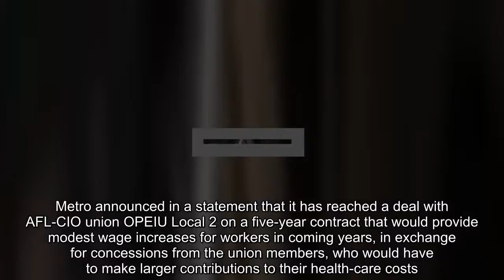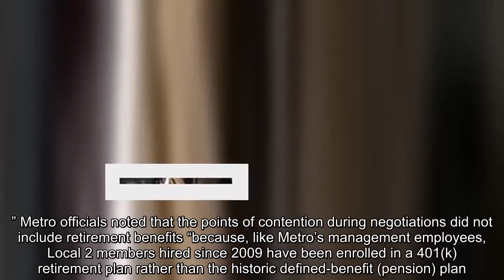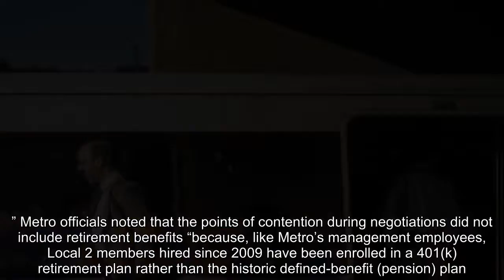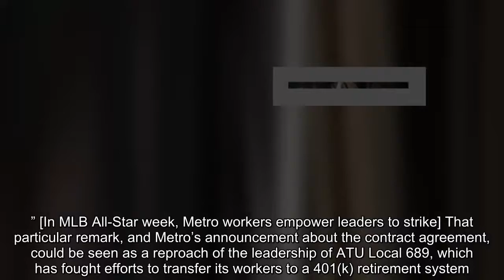Metro reaches agreement with 2nd-largest union; still no word on strike from ATU Local 689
wmata, paul wiedefeld, atu local 689, OPEIU Local 2, binding arbitration, metro strike
 Metro’s agreement with OPEIU Local 2 provides a modest wage increase for office workers, in exchange for higher employee contributions to health-care costs. (J. Lawler Duggan for  The Washington Post)   by Martine Powers July 30 at 12:16 PM Email the author   As Metro continues negotiations with its largest union to stave off a strike, the transit agency said Monday it has reached a contract agreement with a smaller union that represents administrative and office workers. Metro announced in a statement that it has reached a deal with AFL-CIO union OPEIU Local 2 on a five-year contract that would provide modest wage increases for workers in coming years, in exchange for concessions from the union members, who would have to make larger contributions to their health-care costs. OPEIU Local 2, the second-largest union of Metro employees, represents more than 1,000 administrative and office workers at the transit agency. Representatives for the union could not immediately be reached for comment. “The agreement is the result of two years of negotiation during which health-care and wage expenses were the largest points of negotiation,” the agency said in its statement. “Metro expects to reduce its health-care costs by approximately $2.3 million over the term of the contract by aligning Local 2 health benefits closer to regional benefit levels.” Metro officials noted that the points of contention during negotiations did not include retirement benefits “because, like Metro’s management employees, Local 2 members hired since 2009 have been enrolled in a 401(k) retirement plan rather than the historic defined-benefit (pension) plan.” “As with any constructive negotiation, we didn’t get everything we hoped for and neither did Local 2; however, this agreement fairly compensates employees while reducing Metro’s costs,” General Manager Paul J. Wiedefeld said in the statement. “We came together to make the hard choices that are necessary to keep Metro’s budget from growing beyond what the region can afford.” [In MLB All-Star week, Metro workers empower leaders to strike] That particular remark, and Metro’s announcement about the contract agreement, could be seen as a reproach of the leadership of ATU Local 689, which has fought efforts to transfer its workers to a 401(k) retirement system. Local 689 represents about 8,000 of Metro’s 12,500 employees — many of them bus and train operators, dispatchers, repair workers, mechanics and infrastructure technicians. Two weeks ago, members of ATU Local 689 voted to authorize a strike, highlighting their disagreements with Metro management and angst over stagnant contract negotiations that have gone to binding arbitration. According to representatives of Local 689, Metro officials have offered no increase in wages to match cost-of-living for their employees. The union also has bristled at Metro’s push to privatize some jobs at the transit agency. Under federal law and the Metro compact, it is illegal for the workers to s